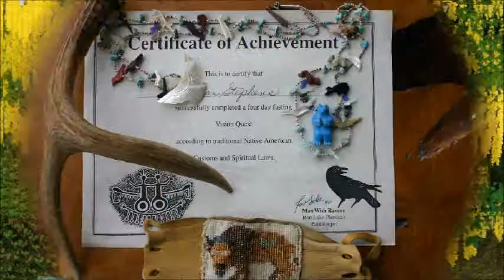Crystal Dolphins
At Mount Rainier, our family studied under the medicine man called Man with Ravens. We did a four day fasting traditional Vision quest under his guidance at Mount Rainier. He had a medicine wheel near Mount Rainier made out of large crystal stones. These stones had been in a tank where dolphins swam. Since crystals retain all memories and knowledge, the presence of these dolphins was there also. Wendy had a dream that the dolphins took her to a place under the ocean where knowledge was kept in a temple of crystals. You could tell the dolphin keeper what you wanted and you were only allowed one crystal at a time. When you held this crystal, the knowledge revealed itself to you. The name of the medicine man was Ron Lake, which was the same last name as the distinguished prophet and reformed drunk Handsome Lake. He was also of the Seneca tribe of the once powerful Iroquois nation in New York State, which was our birth state.
for a complete list of my songs.,